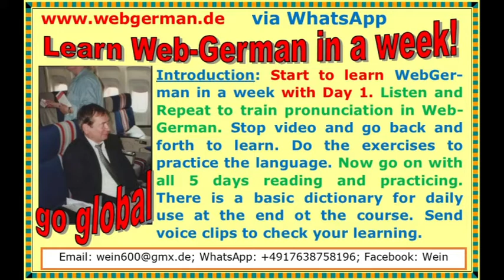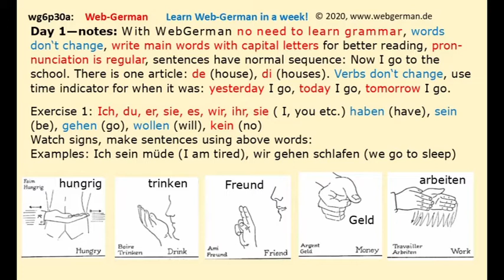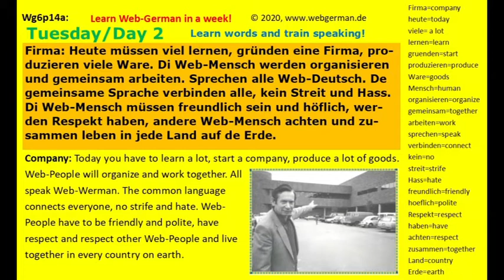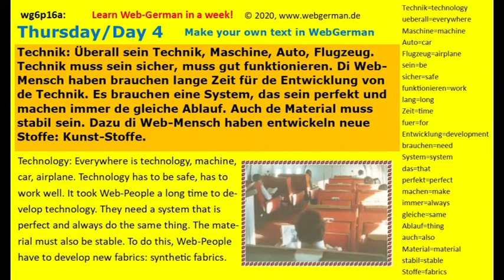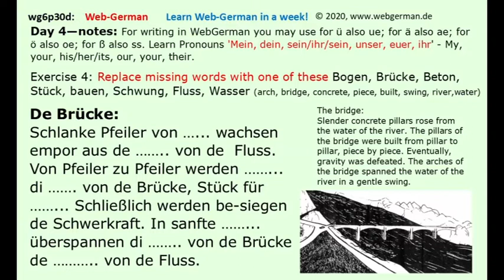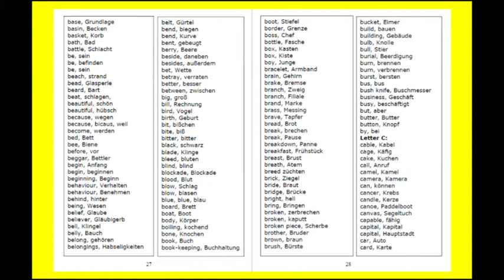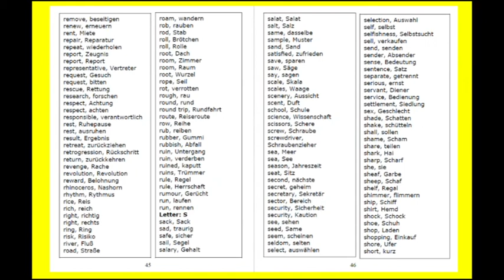WebGermanWhatsApp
webgerman via whatsapp, learn webgerman in a week, WebDeutsch über WhatsApp, lerne WebDeutsch in 1 Woche, Sprache, Deutsch, WhatsApp